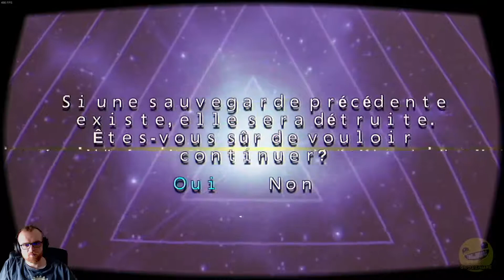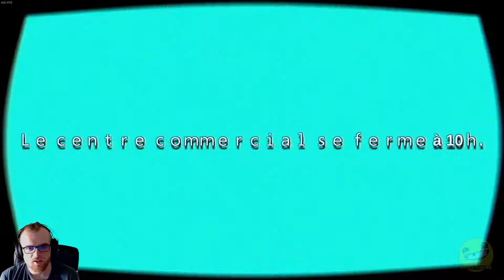DECOUVERTE - AESTHETIC MELODY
Découverte de Aesthetic melody, un plateforme chelou inspiré de VVVVVV